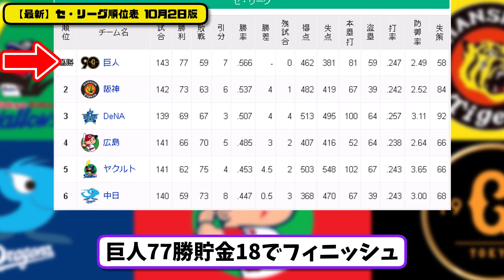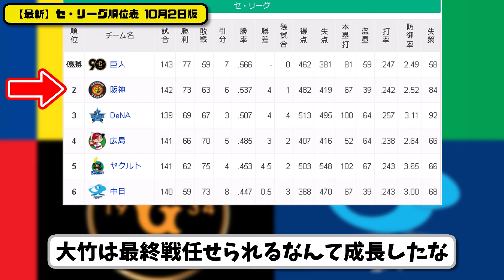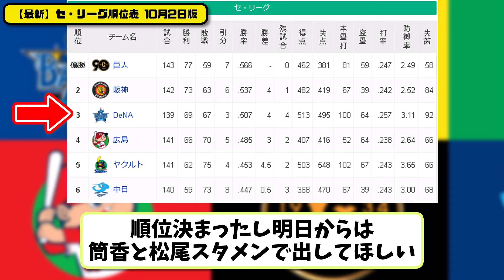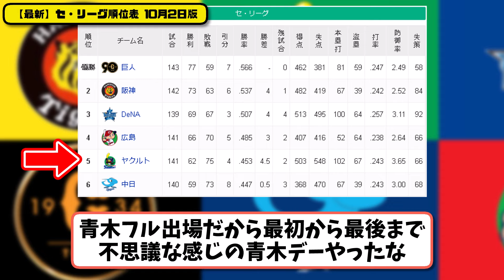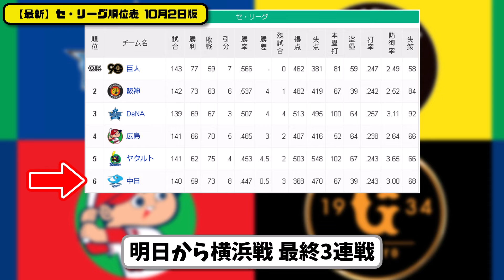【最新】プロ野球セ・リーグ順位表 10月2日版｜巨人4-2横浜｜ヤク5-3広島｜阪神｜中日【まとめ・反応集・なんJ・2ch】